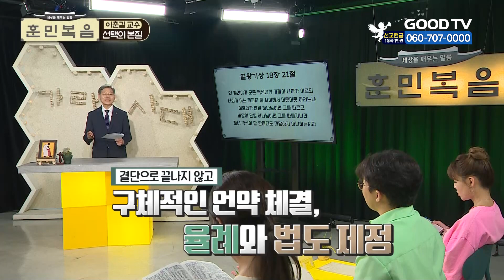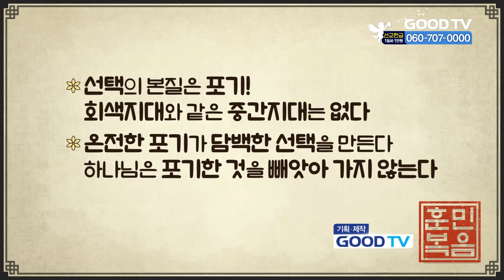선택의 본질 [이춘길 교수 | 훈민복음 328회]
[오늘의 주제 ] 선택의 본질

강사 : 이춘길 교수 | 백석대학교
패널 :  강래희 | 가수
            반동현 | CCM가수
            주    엔 | 가수

* 시청방법
- IPTV: KT Genie TV 234번, SKB Btv 293번, LG U+ 273번
- 위성TV: KT 스카이라이프 186번
- 케이블: Btv 케이블 224번, LG헬로비전 289번, 딜라이브 303번,